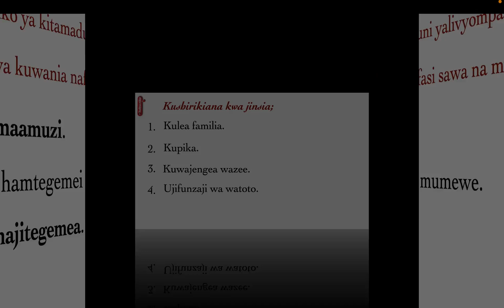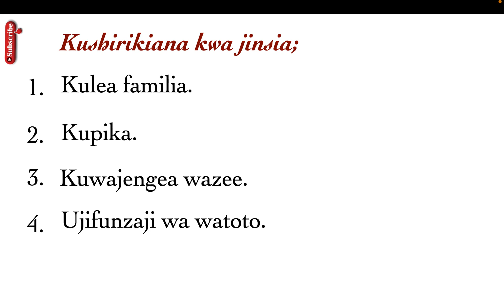kushirikiana kwa jinsia katika bembea ya maisha | suala la jinsia katika bembea ya maisha | maudhui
kushirikiana kwa jinsia katika bembea ya maisha pdf download,
kushirikiana kwa jinsia katika bembea ya maisha pdf,
kushirikiana kwa jinsia katika bembea ya maisha lyrics,
kushirikiana kwa jinsia katika bembea ya maisha,
Maudhui katika bembea ya maisha,
Maudhui ya migogoro katika bembea ya maisha,
Maudhui ya taasubi ya kiume katika bembea ya maisha,
Taswira katika bembea ya maisha,
maudhui ya utamaduni katika bembea ya maisha pdf,
Maudhui ya utamaduni katika bembea ya maisha pdf free,
Maudhui ya utamaduni katika bembea ya maisha pdf English,
Maudhui katika bembea ya maisha pdf download,
Maudhui ya utamaduni katika bembea ya maisha pdf download,